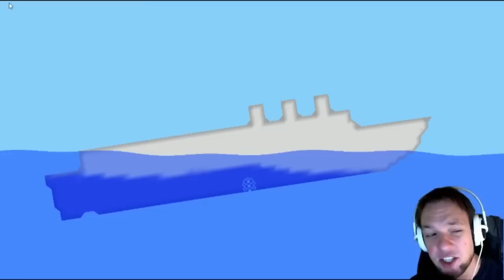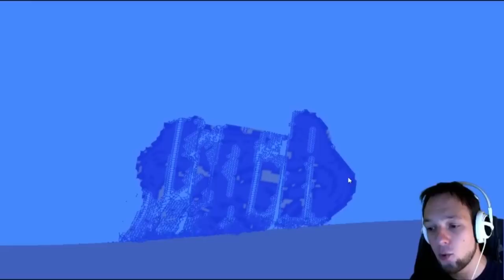Sinking Simulator - My own Cruise Ship / Cruise Liner (Sinking Simulator Gameplay)